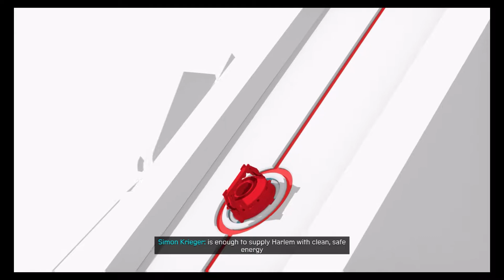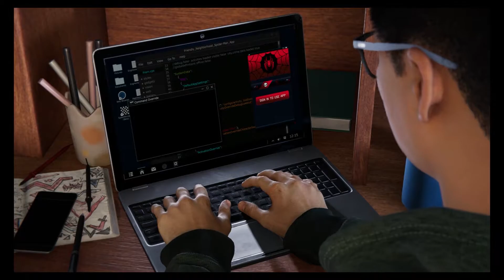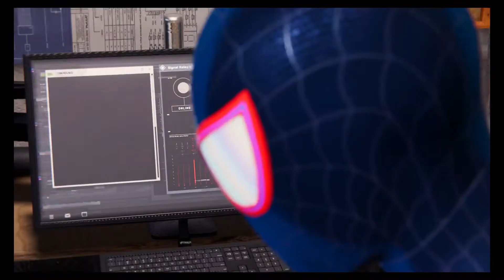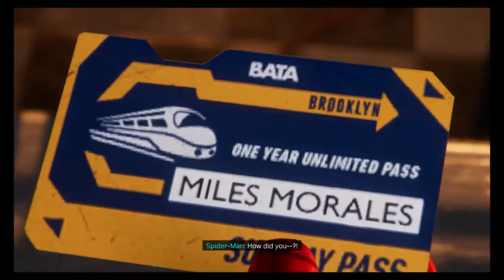Spiderman: Miles Morales (Play-through)- Ep:2 A City Alone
We swinging into it Dragon fam! Yes it is here and were going all out to make sure our boy Miles is the best. On the hardest difficulty we about to go on this adventure. Rock with me, or swing with me through the big apple and protect the people